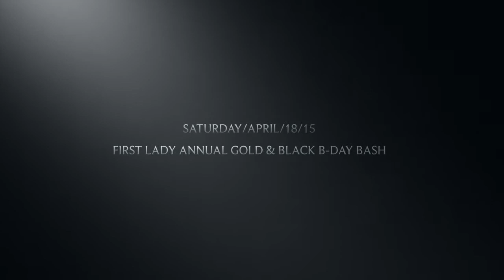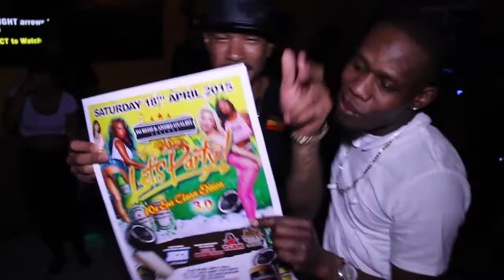FIYAHFACETV PROMO / 2015